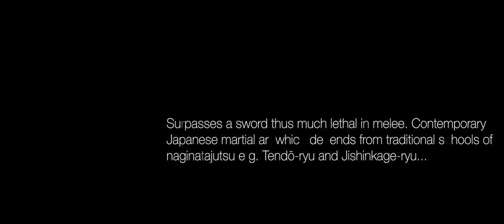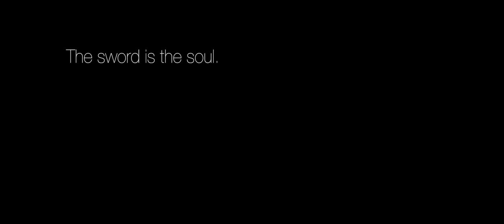Naginata — KAMINARIKAN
A promo clip shot during III Moscow Naginata Seminar.
Moscow kendo & naginata dojo — KAMINARIKAN